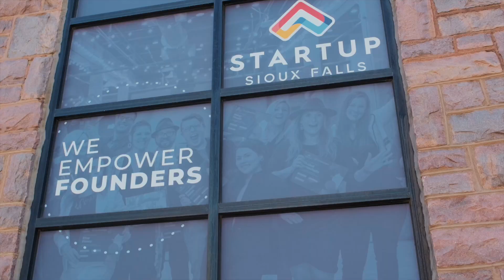Startup Sioux Falls 30 Second Intro